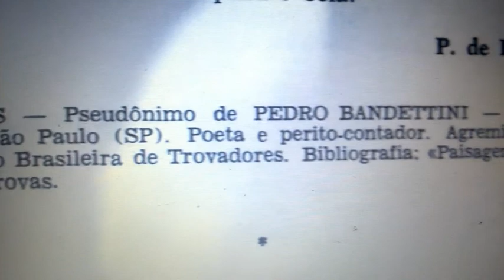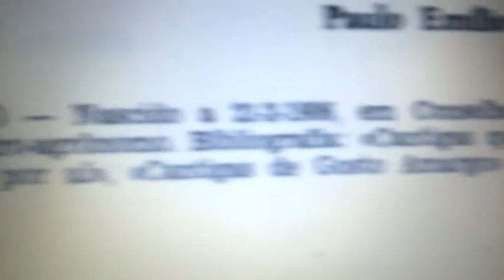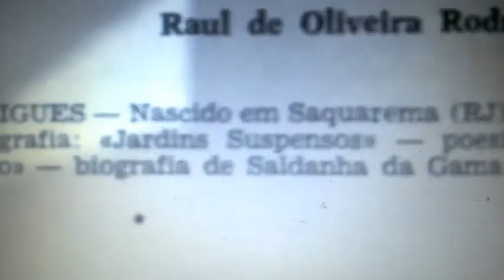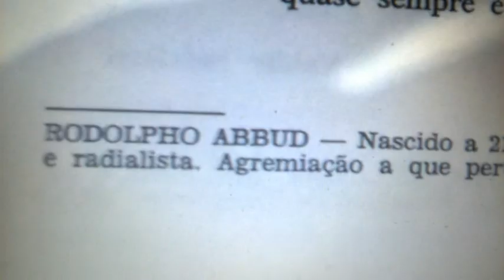Trovas sobre Plantas 15 - Nova Antologia Brasileira da Árvore - 1974